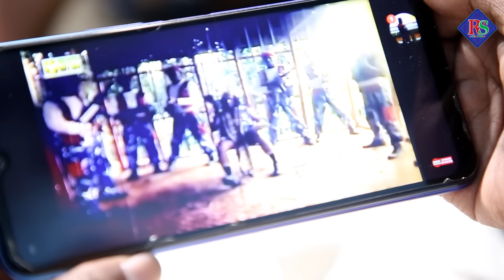সিলেটি নাটক | নিজ ঘাটে নাও ডুবাইলো | Sylheti Natok | Nij Ghato Nau Dubailo | Sylheti Natok 2023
Drama : Nij Ghato Nau Dubailo .
Script & Direction: Rashel Hamid .
Producer: Shahadat Hussain Lulon .
Level: Rongila Sylhet 2
Cast: Rashel Hamid. Tarana Riya .Kobi Alauddin. Sumon Roy . Kaberi Roy Pinki. . Emon Ali . Rizwan Chowdhury. Bodrul Alom. Sumon Roy. Suhag Jadu. & Many More